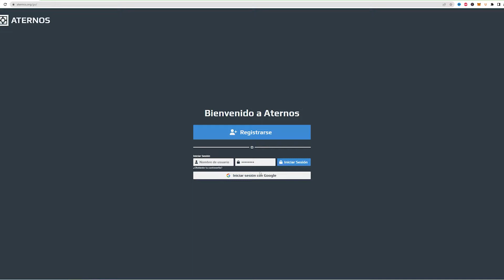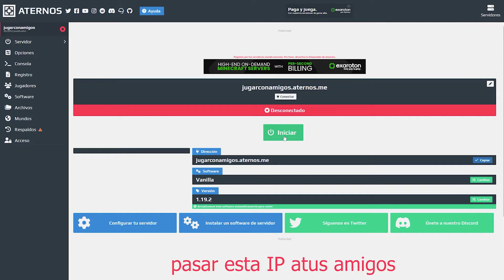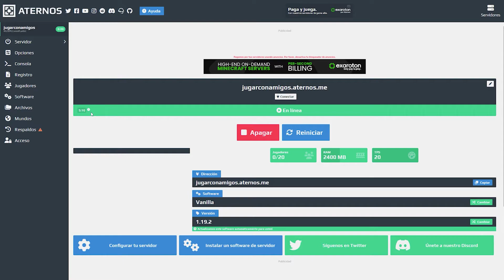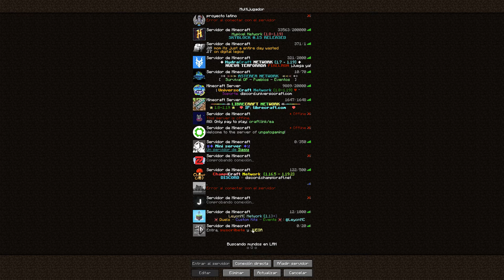✅ como CREAR un Servidor Minecraft GRATIS para jugar con amigos 👉 ATERNOS 2024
⇓ Juega Minecraft con amigos, crea un servidor y diviertete ⇓
📌 host gratuito de Minecraft 👈

¿Quieres un video en especial?

📌 Bienvenidos a la comunidad de Minecraft, soy ungatogaming y con un gran maullido les saludo.

📌Subo videos sobre el videojuego de Minecraft como: Gameplay, Modos de juego, Shaders, Texturas, Guias y tutoriales, Servidores, Hosting, Laucnher y porque no la Tienda del canal XD

📌Tienes una duda o consulta, los comentarios es la clave... talves me demore, pero los leere ;3

 * Cada apoyo es opcional, muchas gracias. ¡Meoww!

👉 ¡Únete a esta gran familia! 💚